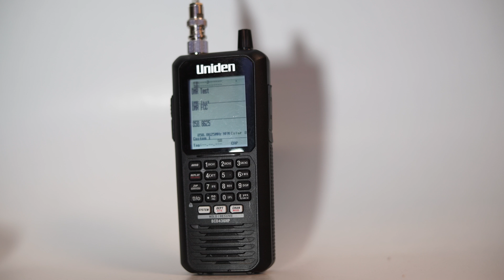BCD436HP DMR Demo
Ok, here is a video with closer-to-final firmware that shows more of the components being displayed in conventional scanning mode.